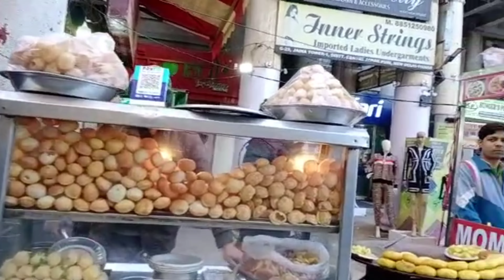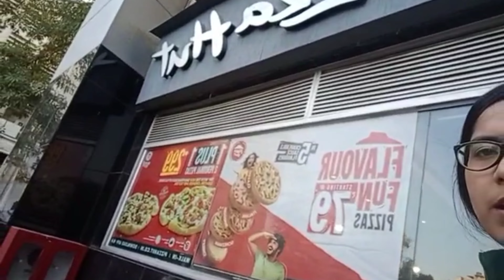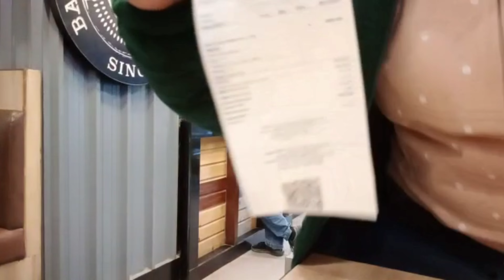pathan movie vlog| The Pathan Day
pathaan movie full
pathaan movie vlog
pathaan movie vlog Hindi
pathaan movie holl
pathaan movie action movie
Deepika Padukone action movie
pathaan movie sharukhan movie
Pathan movie song
Pathan movie mini vlog
Pathan movie download
Pathan movie vlog viral
Pathan movies Hindi
pathaan movie viral
pathaan movie status
pathaan movie vlog viral
pathan movie public reaction
pathan movie vlog hd

pathaan movie vlog English
pathan movie review Hindi
Vlog viral pathan movie